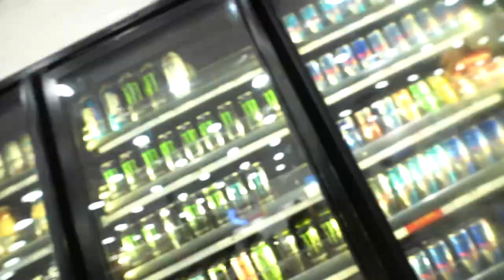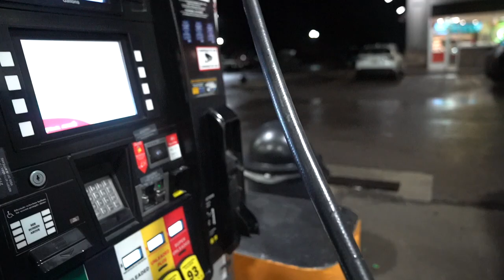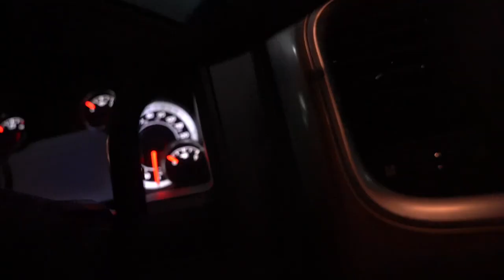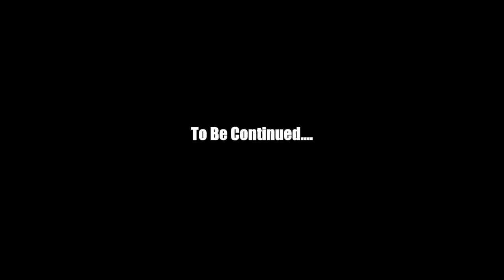WE DROVE 8HRS TO BIRMINGHAM,ALABAMA!